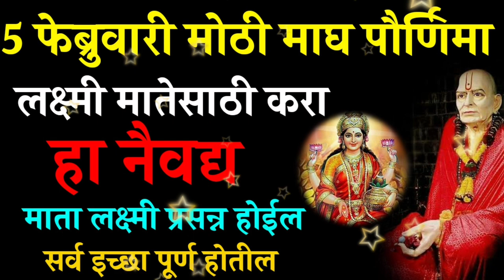5 फेब्रुवारी मोठी माघ पौर्णिमा लक्ष्मी मातेसाठी करा हा नैवद्य माता लक्ष्मी प्रसन्न होईल